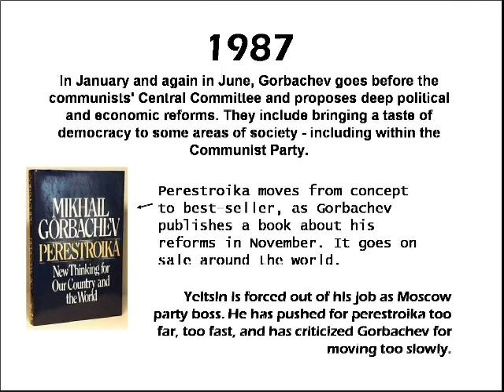End of USSR Timeline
Sample timeline for Lesson Plan ED4945.